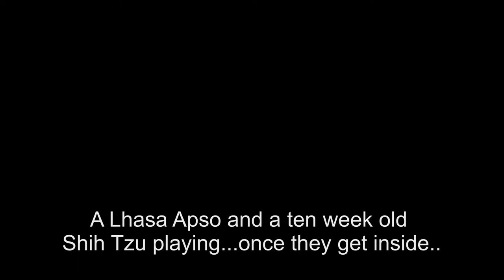Lhasa & Shih Tzu Playing Film